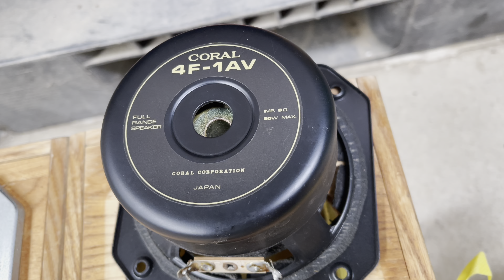Loa CORAL 4F-1AV full Range giá tầm 2triệu tranthaoankhang#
E mới về đôi loa đồng trục coral đến từ Nhật Bản, loa đẹp zin toàn tập, giá bình dân cho ae chơi, lh e 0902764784 Thảo.